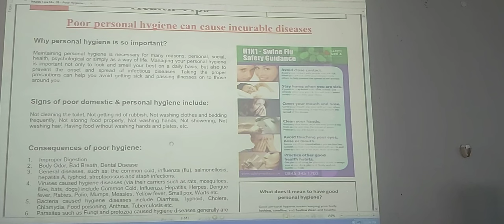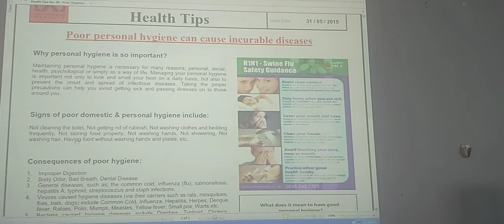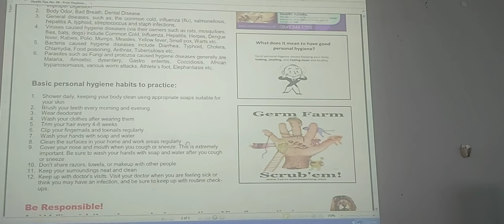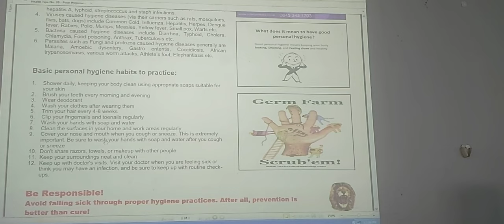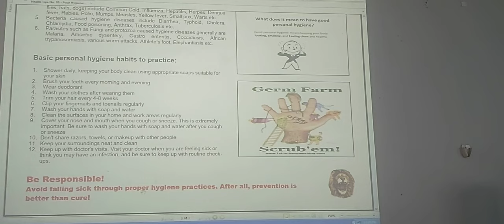Personal Hygiene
This explain about benefits of personal Hygienic